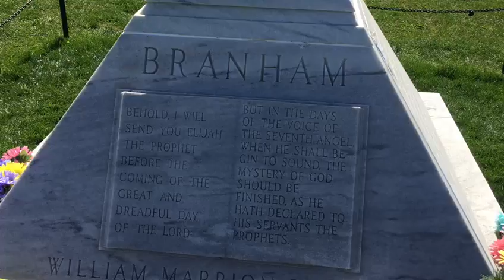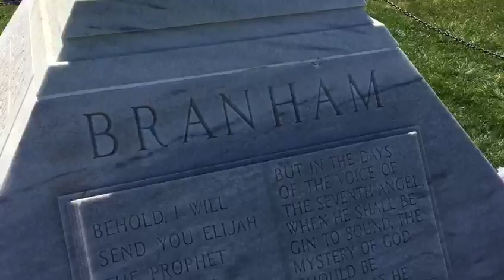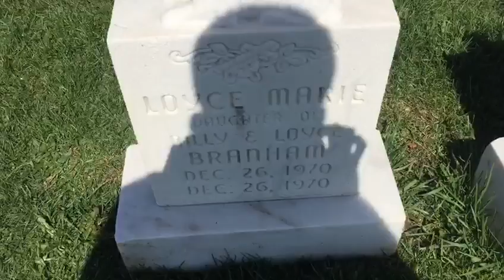Bro Tshimanga w m branham grave